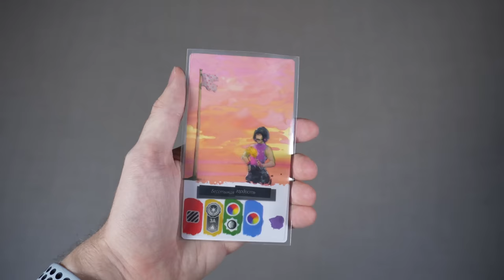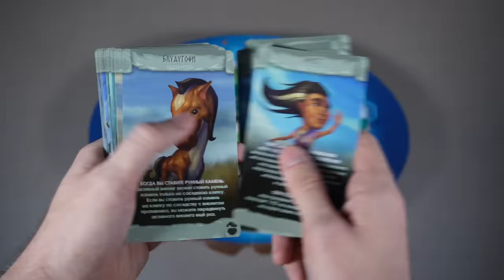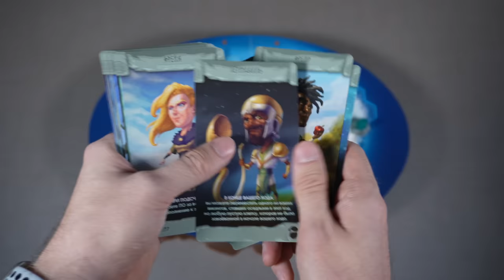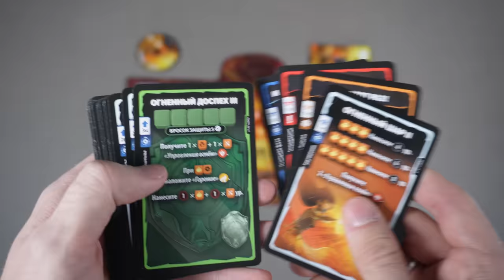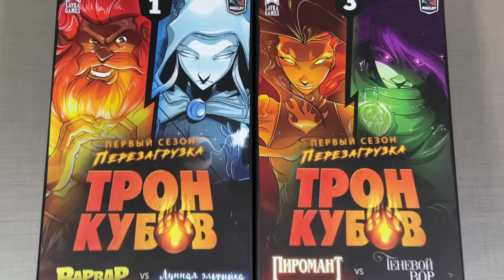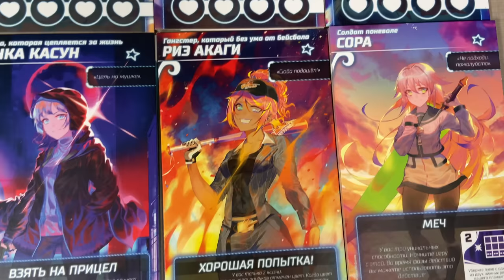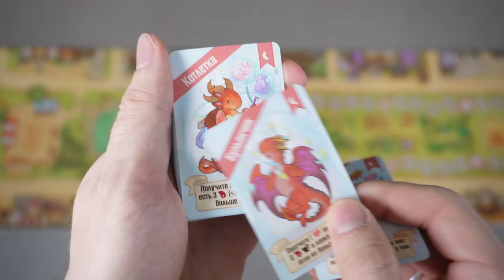ИГРОВАЯ ЗАВИСИМОСТЬ / МОЯ КОЛЛЕКЦИЯ НАСТОЛЬНЫХ ИГР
Показываю небольшую часть своей огромной коллекции настольных игр. Рассказываю о самых красивых настолках, которые подойдут новичкам. Топ настольных игр.